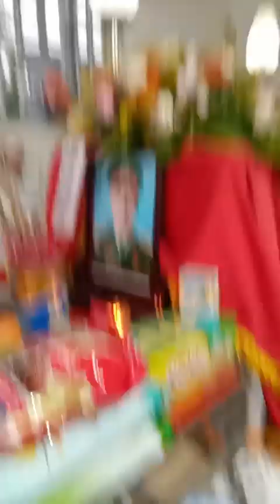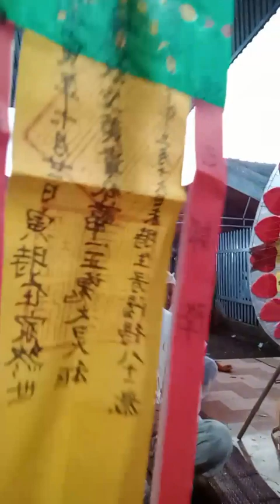đám ma dân tộc tày , nùng